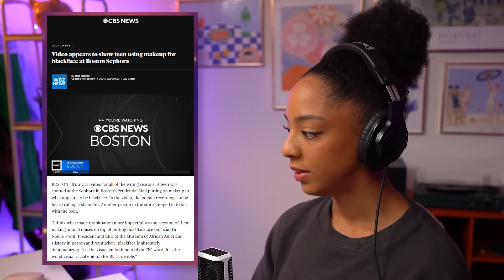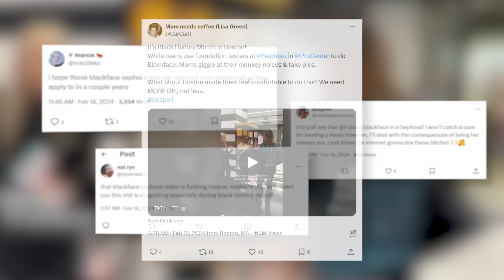These Teens Are Accused Of Doing BLACKFACE In Sephora?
A group of white girls were filmed at a Sephora in Boston after putting brown makeup on their faces. The internet is calling this an act of racism and calling for punishment. Let’s talk about it.